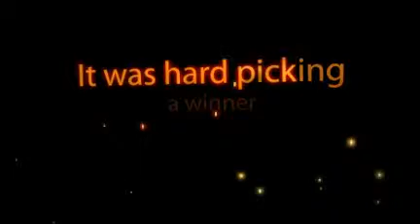Destination Cuisine Meets Duff Goldman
Spotted at the Cake Bake-Off in Osprey, FL with celebrity chef Duff Goldman from Charm City Cakes & the Food Network.